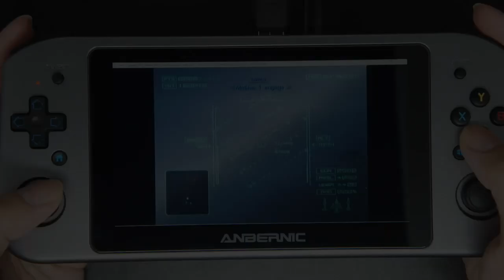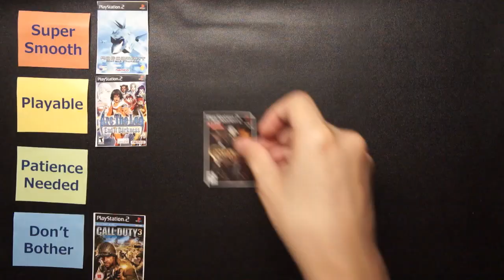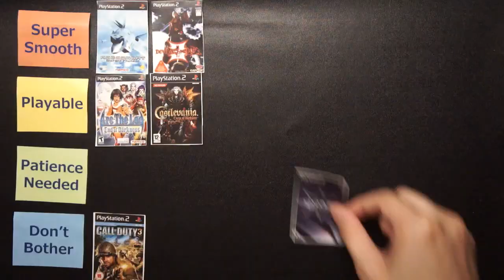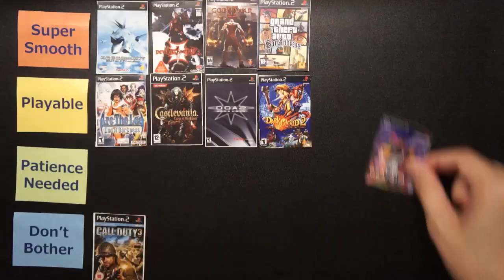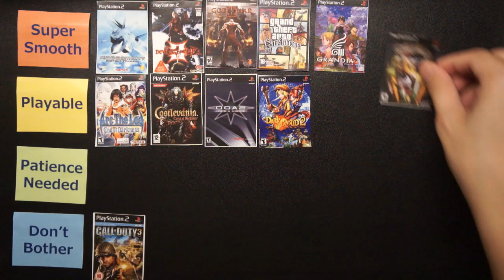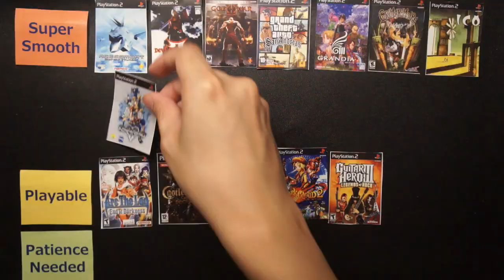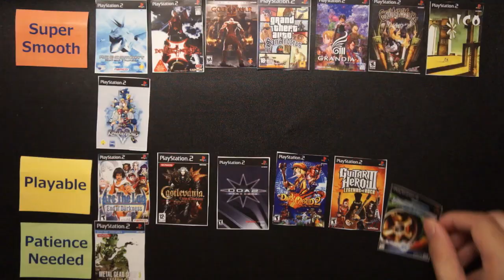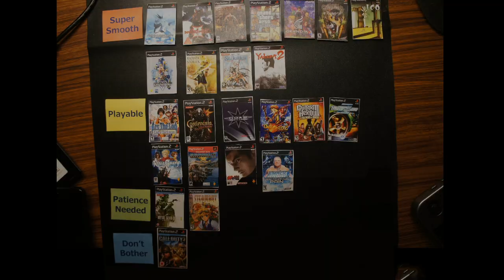We tested 24 PS2 games on the Anbernic WIN600 3020e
Not the best emulation device, but most PS2 games seem to be playable on the Anbernic WIN600 3020e through the PCSX2. It comes with a Windows OS, which is probably why it is priced higher than it could have been. But at around USD 300-400 this device is at the moment, the only affordable Windows PC around!

Note: This tier list of PS2 games is only based on the first few minutes of the emulation.
Games tested:
0:00 Intro
0:02 Ace Combat Distant Thunder
0:24 Arc the Lad - End of Darkness
0:42 Call of Duty 3
1:03 Castlevania - Curse of Darkness
1:24 Devil May Cry 3 - Dante's Awakening
1:46 Dead or Alive 2
2:09 Dark Cloud 2
2:31 God of War II
2:52 GTA -San Andreas
3:15 Grandia III
3:47 Grim Grimoire
4:07 Guitar Hero III - Legends of Rock
4:29 Ico
4:58 Kingdom Hearts II
5:22 Metal Gear Solid 3 - Snake Eater
5:45 Need For Speed Underground 2
6:06 Radiata Stories
6:35 Rogue Galaxy
6:58 SOCOM II - US Navy Seals
7:18 Steambot Chronicles
7:41 Suikoden V
8:07 Tekken Tag Tournament
8:29 WWE Smackdown - Here Comes the Pain
8:50 Yakuza 2
9:11 Wrap-up & Outro